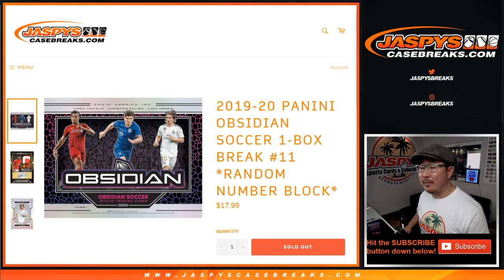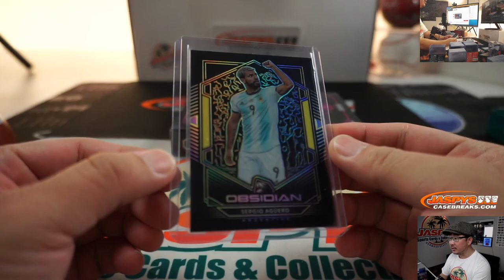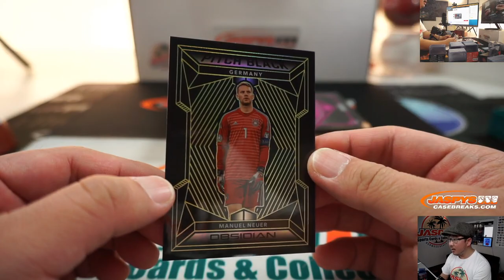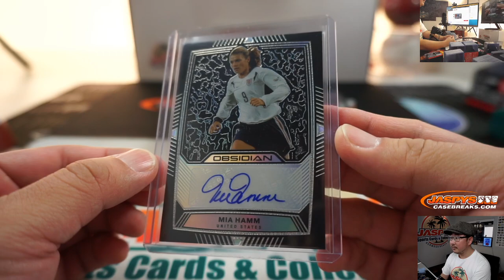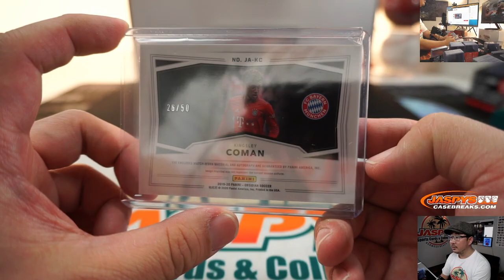W, 02.12.20 || 1Box RNB #11 || 2019-20 Panini Obsidian Soccer (Football)